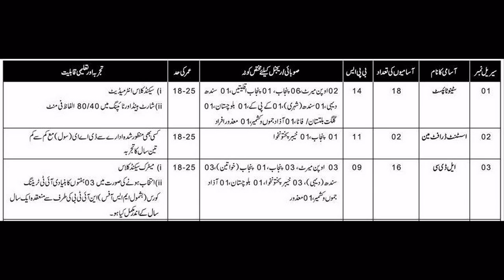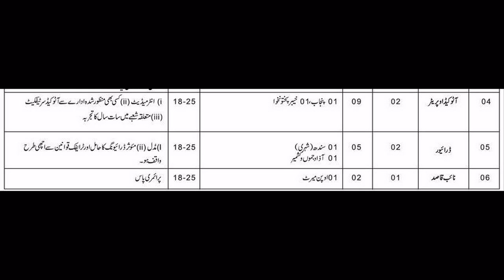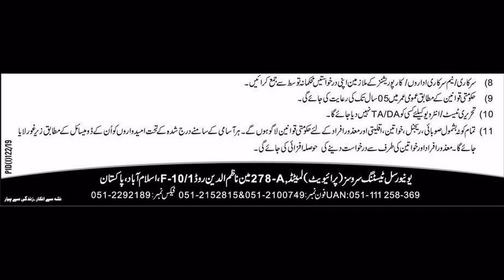Public Sector Organization Jobs